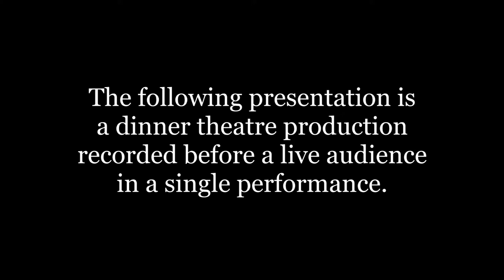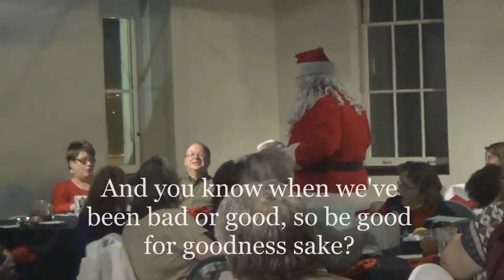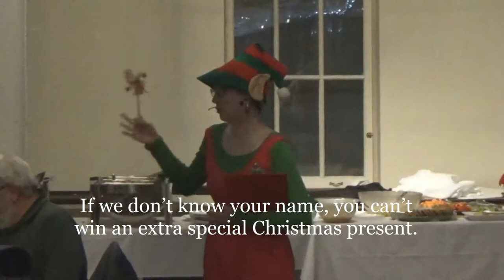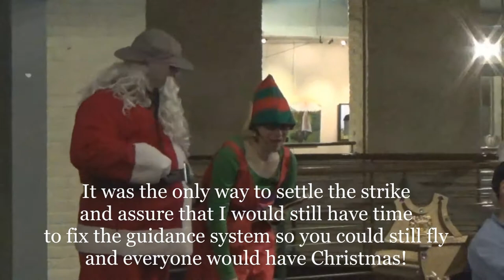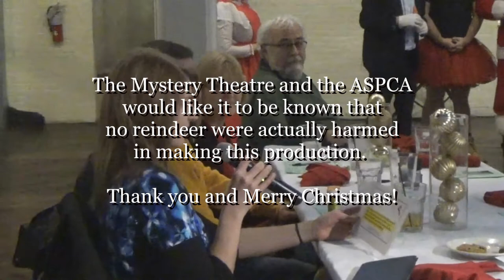Slay Ride [or Rudolf the Dead-Nosed Reindeer] (2017 - full show)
Mystery Theatre Unlimited's musical comedy murder mystery dinner theatre presentation from its 2017 revival: The setting is Christmas Eve. The place is the North Pole. Santa Claus is preparing to make his annual world tour, but he is a wreck. Everything has been going wrong this year. The elves have been unruly, his wife is pressuring him for an expensive gift and the reindeer are on strike. Even his ultra-efficient deputy, an oversized Elf, is unable to keep things on track as negotiations break down. Furthermore, Mrs. Claus is tired of Santa’s "poker buddies," Tooth Fairy and Easter Bunny, who have been crashing at their place since Thanksgiving.